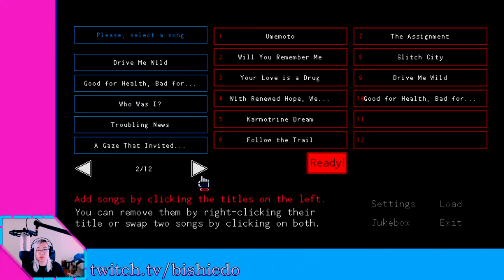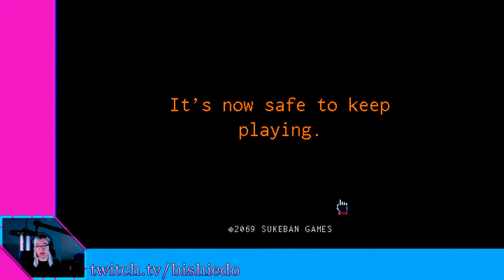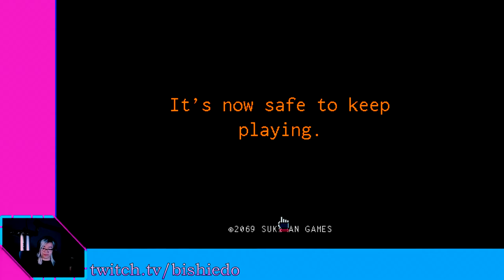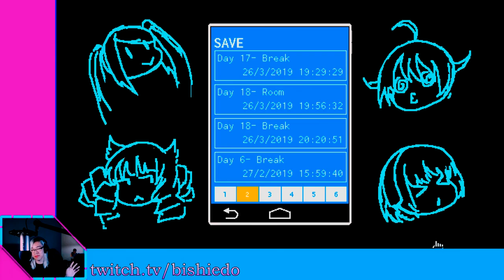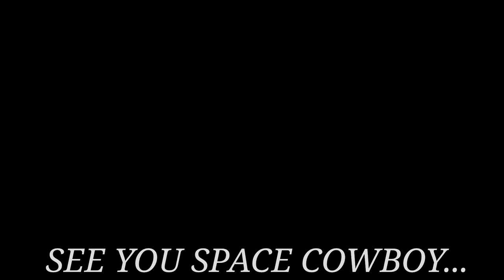Part 6 That After Sex Glow (VA-11 Hall-A)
I'm gonna be honest - if you haven't had any in a while, it's gonna be obvious... to everyone.